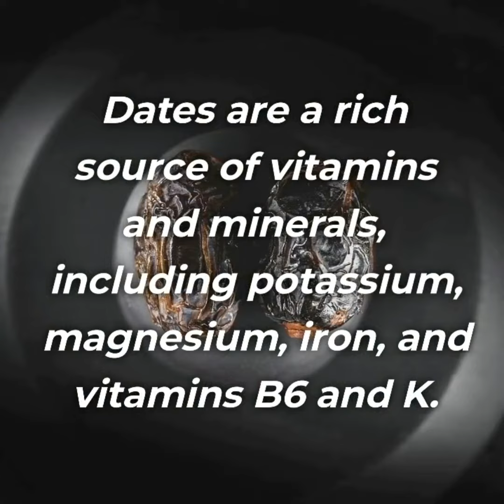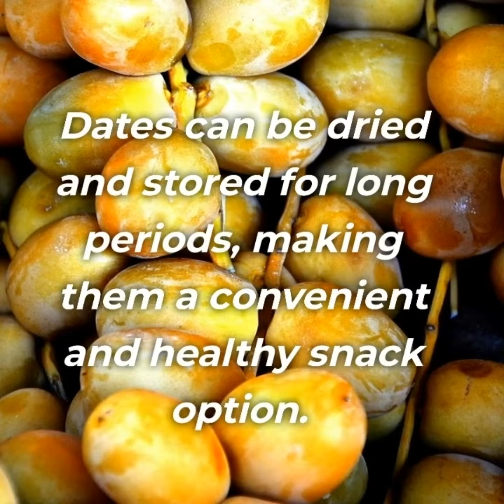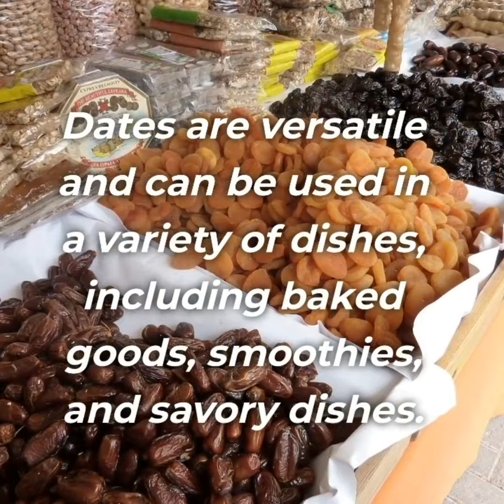◼Top 15 Interesting Facts and Benefits of Dates Fruit👈(Scientific: Phoenix dactylifera)🌴Dates Fruit💪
🔸In this video we briefly explain The Top 10 Interesting Facts and Benefits of Dates Fruit (Scientific : Phoenix dactylifera) 🌳About Dates Fruit-

📜 Message from the creator of AL Madinah Nourishment:

A warm welcome to "AL Madinah Nourishment." This channel is dedicated to helping you achieve your fitness and nutrition objectives. Here, we will discuss the benefits, recommendations, fitness advice, and tactics for healthy eating habits and weight management. On the other hand, we have revealed some of the best motivational and inspiring quotes for a successful life.

More popular videos from our channel:

Image & Footage Credit:
Invideo, Canva Pro, Pixabay, iStock, Pexels, Unsplash, Shutter Stock & Burst.